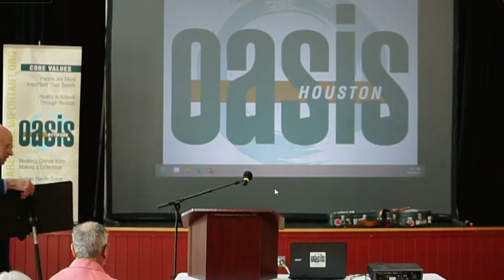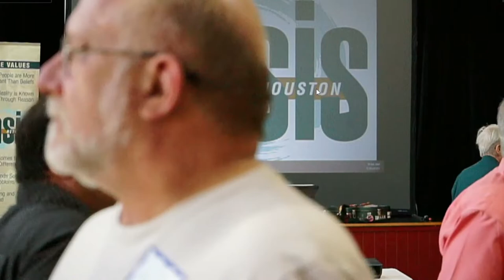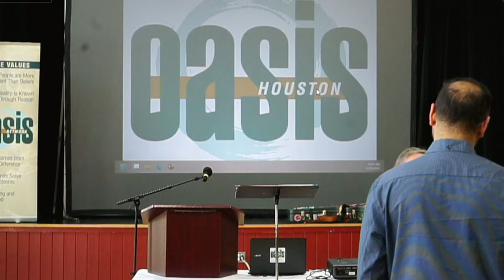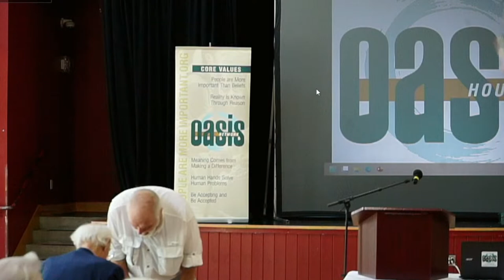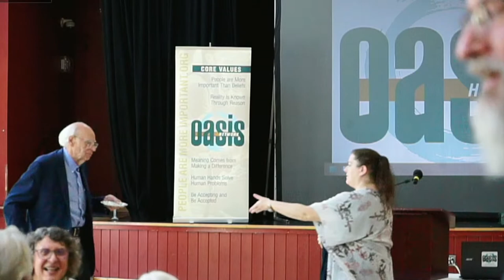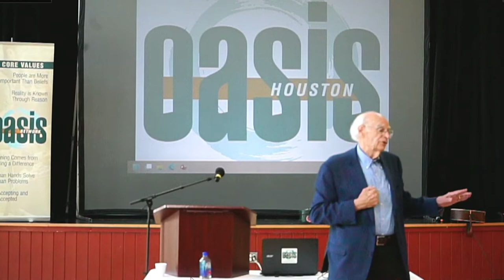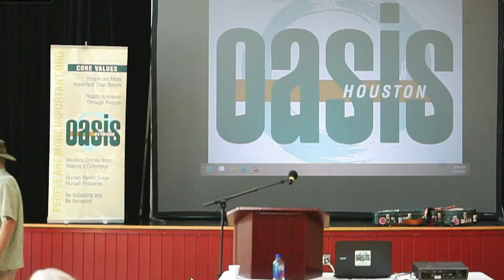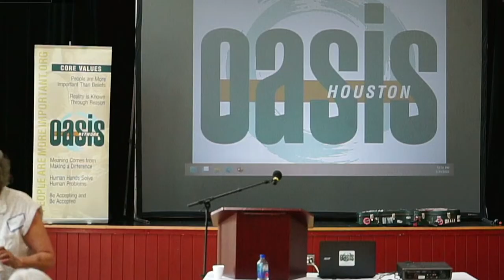Why the Industrial Was a Revolution | Dr John Leinhard | Weekly Sunday Gathering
Main Topic: Why the Industrial Was a Revolution
Dr Leinhard describes the dramatic civilizational progress made during the Industrial age in Europe in the areas of technology, art, literature and philosophy.
Main Speaker : Dr John Leinhard
Speaker Bio: John Henry Lienhard IV (born 1930) is Professor Emeritus of mechanical engineering and history at The University of Houston. He worked in heat transfer and thermodynamics for many years prior to creating the radio program The Engines of Our Ingenuity. Lienhard is a member of the US National Academy of Engineering.
Musician Bio:Houston area singer/songwriter, guitarist, producer, and teacher Ken Gaines has the goal of writing great songs in just about every genre and style you can come up with. "For all the great songs that have been written I belong to a wonderful tribe who believe there are a least as many great ones still to be written." His voice has the range to cover all styles and his supple guitar work lays down arrangements instead of just chords. His lyrics are both powerful and poetic and highlight the skills of a story teller and observer of life. In 2005 he was voted Singer Songwriter of the Year by the Academy of Texas Music and in 2007 his song "Einstein's Violin" was nominated Song of the Year at the Texas Music Awards.
He is supported this week by Wayne Wilkerson who has also played at Oasis often as well.

Baker Ripley Community Center
6500 Rookin St
Houston Oasis meets in the Reunion Hall Gymnasium on the Baker Ripley campus. From Hillcroft St, turn right onto High Star Dr, then turn right into the Baker Ripley parking lot just past where the road curves to become Rookin St. You can park anywhere in this lot and follow the "Oasis" directional signs to the gym. Harris County is back at Level 3 - Moderate therefore we are relaxing our mask requirements
Doors open at 10:00 AM. Gathering starts at 11:00 AM

COVID-19 Policy:
Masks are OPTIONAL but HIGHLY RECOMMENDED
Harris County is back at Level 3 - Moderate therefore we are relaxing our mask requirements Masks are now optional for fully vaccinated individuals. **We are continuing to monitor the COVID situation and these rules are subject to change View our Covid Policy
Can’t make it in person?
There will be a live stream there at 11:00 AM